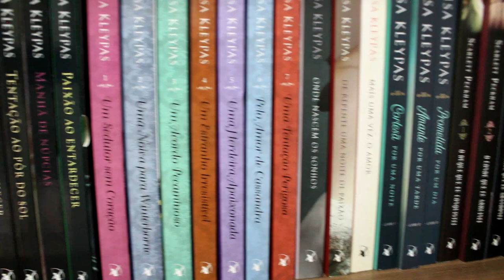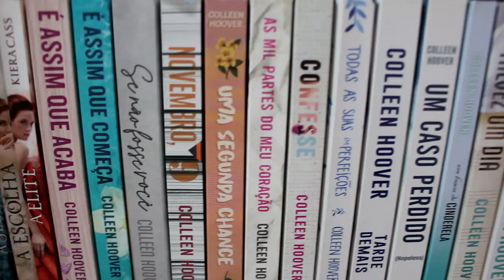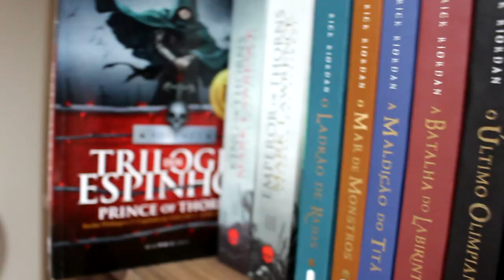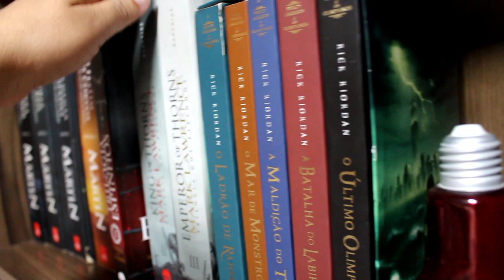Retrospectiva Literária 2022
Oi pessoal

Chegou o ultimo vídeo do ano de 2022.
Vou falar das minhas ultimas leituras e das minhas metas literárias para 2023...